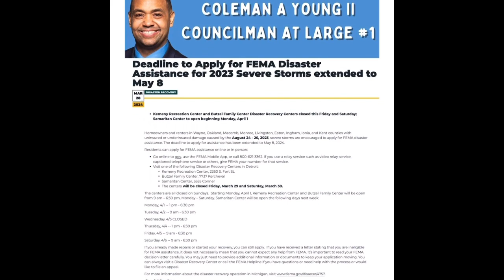City Council At Large List Of Current & Upcoming Community Events, Meetings & Projects!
Follow the City of Detroit on Facebook, Twitter, or NextDoor to get the latest news on what's happening across the city and in your neighborhood.

If you have questions or problems with the subscription service, please visit subscriberhelp.govdelivery.com.
This service is provided to you at no charge by City of Detroit, Michigan.

CITY COUNCIL MEETINGS AND AGENDAS
Find past and upcoming City Council meetings and agendas.

Coleman A. Young II

Coleman A. Young II's Instagram
Coleman A. Young II's Facebook

Emergency Protest
TeamCalloway to Protest Urban Communities Over Housing Complaints

CITY COUNCIL DISTRICT 6

April 2024 TeamGSR Office Hours at Kemeny Rec Center
TeamGSR Community Office Hours for April include Patton Rec Center, Equity Alliance (6602 Walton St., 48210), and Kemeny Rec Center. Please stop with any concerns or questions. We are here to serve you, D6!

CITY COUNCIL DISTRICT 2 MEETING

Walk in the Park with TeamCalloway

REPARATIONS TASK FORCE MEETING
2:00 pm - 4:00 pm
Detroit Reparation Task Force Public Session -5-4-2024
Join the City of Detroit Reparation Task Force for a Public Session

May 2024 TeamGSR Office Hours at Patton Rec Center
TeamGSR Community Office Hours for May include Patton Rec Center, Clemente Rec Center, and Bridging Communities (6900 McGraw Ave., 48210). Please stop with any concerns or questions. We are here to serve you, D6!

DISTRICT 4 COMMUNITY ADVISORY COUNCIL MEETING

District 4 Community Advisory Council Meeting - 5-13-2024
Join District 4 Community Advisory Council Meeting

Topic: CAC D4 2024 Monthly MeetingTime: 07:00 PM Eastern Time (US and Canada)Every month on the Second Monday, until  December

Coffee & Conversation May 2024 with Council Member Calloway
Detroit City Council District 2 Coffee & Conversation at Hartford Village on Monday, May 13, 2024, at 8 AM.

MAY 13
2024

May 2024 TeamGSR Office Hours at Clemente Rec Center
MAY 20
2024

May 2024 TeamGSR Office Hours at Bridging Communities
JUN 01
2024
2:00 pm - 4:00 pm
Detroit Reparation Task Force Public Session - 6-1-2024

JUN 08
2024

District 4 Community Advisory Council Meeting - 6-8-2024

2:00 pm - 4:00 pm
Detroit Reparation Task Force Public Session - 7-6-2024